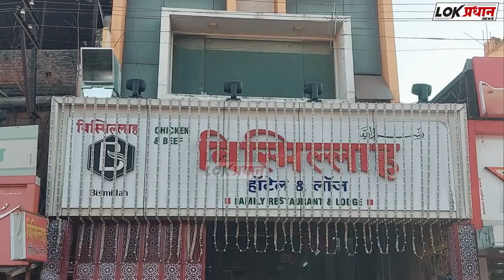ईडीच्या छाप्यानंतर हसन मुश्रीफ कागल मध्ये दाखल